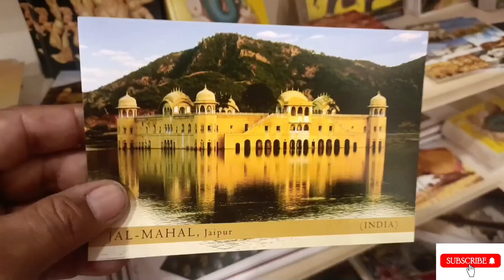जयपुर नही देखा तो कुछ नहीं देखा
जय पुर नही देखा तो कुछ नहीं देखा